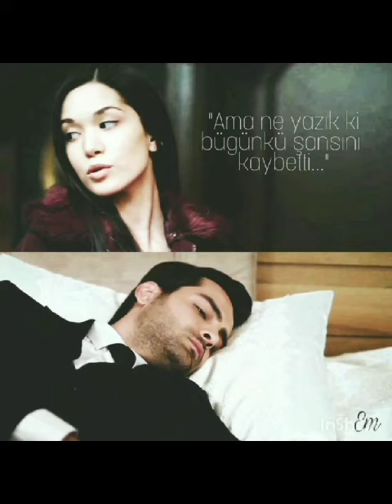Hazal Subaşı ve Erkan Meric 🥰